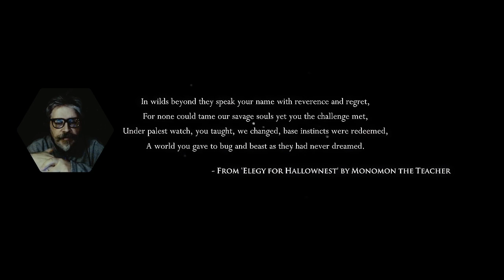One Man Ramble : Hollow Knight